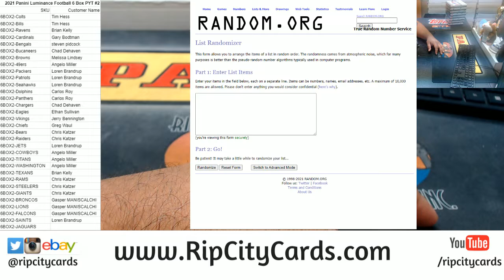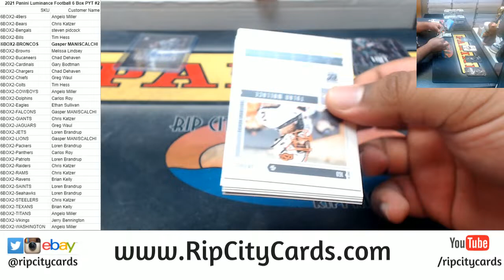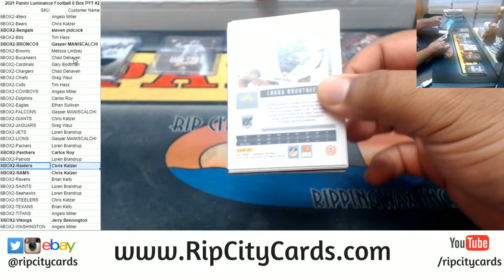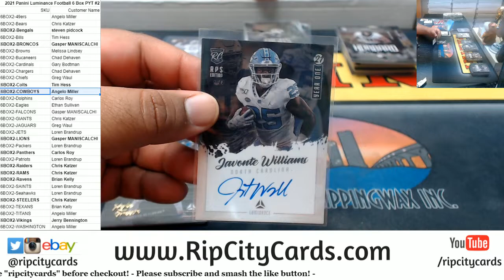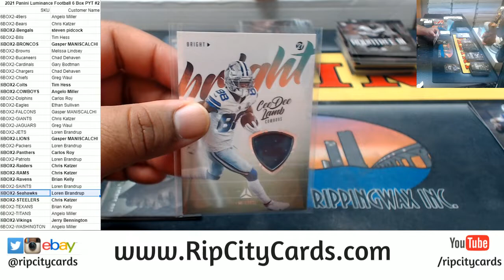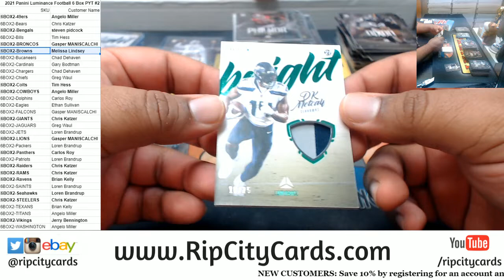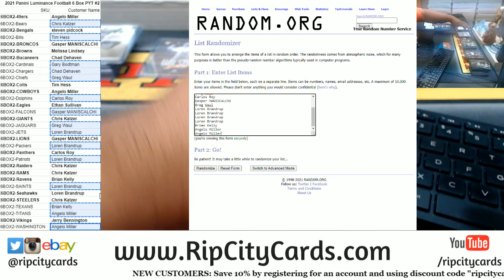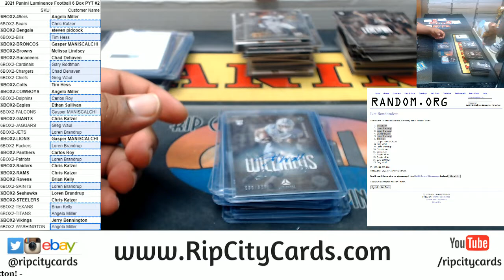2021 Panini Luminance Football 6 Box PYT #2